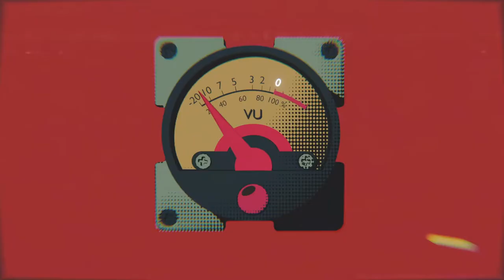Tarn et Garock – les 30 ans – Jean Luc Loret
Episode 15: Interview filmé le 28 juillet 2020 à Montauban dans le cadre du 30ème anniversaire du Tarn et Garock.  Avec un format court (3 questions / 3 minutes), ces interviews retracent l’histoire du dispositif à travers 30 témoignages. Réalisation : Un Beau Matin Production  / Image et montage : Jean-Marc Augereau / Son : Jean-Marc Jouany / Direction artistique : Jean-Luc Garcia / Création générique 3D : Jeanne Prigent et Thomas Garcia / Création musique générique : Thomas Garcia.